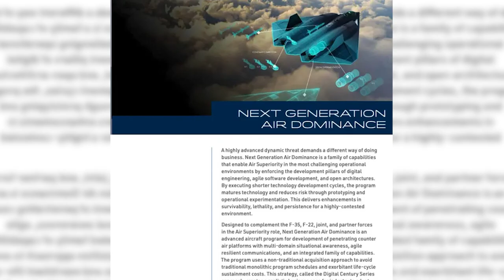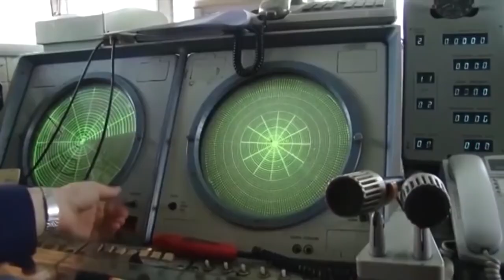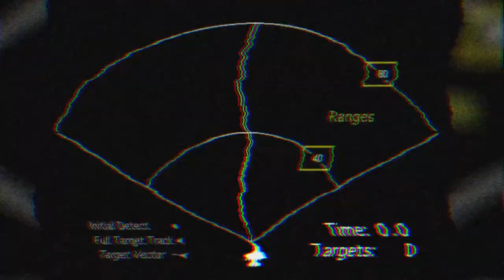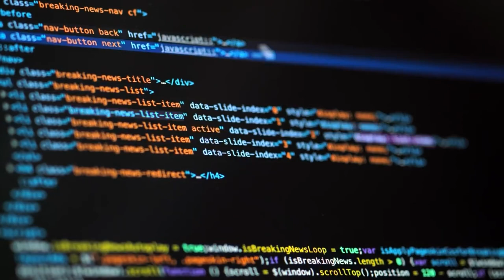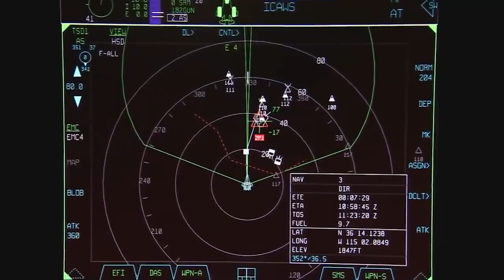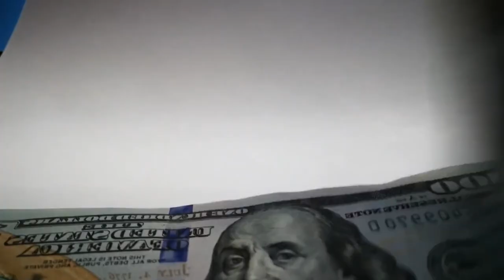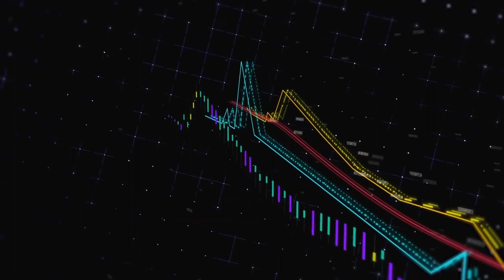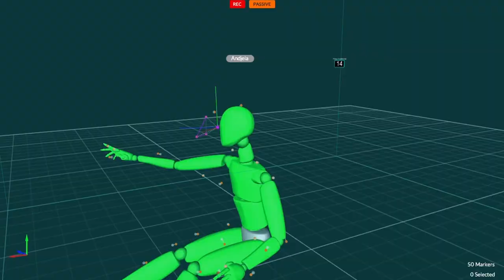Finally: US Revealed A New 6th Generation Fighter Jet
Air superiority equals victory on the ground. Every soldier is well aware of this fact. And while the projects of Russia, China, and Japan to create a 5th generation fighter are still being discussed around the world, the United States has not only kicked off their mass production, but has also announced the successful testing of a new generation fighter!
In today’s video, we’ll try to pull back the mysterious curtain, even with all the intrigue already surrounding this promising project ...